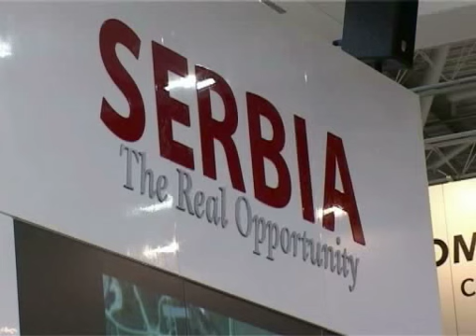Subotica na sajmu "Expo Real 2010"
U Minhenu je počeo najveći evropski sajam investicija i nekretnina "Expo Real 2010", a svoje potencijale predstavlja i grad Subotica. Oko 1500 izlagača iz 34 zemlje sveta, ponudiće investitorima lokacije za braunfild i grinfild investicije. Na sajmu grad Subotica predstavlja potencijale koje nude "Privredno - tehnološki parkovi" i "Park Palić".

Na velikom svetskom tržištu atraktivnih lokacija našla se i ponuda grada Subotice u kojoj će biti lokacije koje nudi preduzeće "Park Palić" za banjski turizam i preduzeće "Privredno-tehnološki parkovi" koje će predstaviti mogućnosti ulaganja u subotičke industrijske parkove. Na trodnevnom sajmu investicija u Minhenu, delegacija grada Subotice, koju predvodi gradonačelnik Saša Vučinić, učestvovaće i na brojnim međunarodnim konferencijama, među kojima je i ona posvećena investicionim potencijalima Srbije.

Sajam nekretnina i investicija EXPO REAL 2010, koji se od 4. do 6. oktobra održava u Minhenu posetio je i Ministar životne sredine i prostornog planiranja Oliver Dulić. EXPO REAL je najveći svetski sajam iz oblasti nekretnina, na kome učestvuje veliki broj izlagača iz celog sveta. Prvog dana sajma, Dulić je prisustvovao otvaranju nacionalnog štanda Srbije, na kojem projekte predstavlja 12 izlagača.

Održavanje sajma se poklapa sa obeležavanjem 40 godina Srpsko-bavarske međudržavne komisije. Drugog dana sajma, na investicionoj Konferenciji u organizaciji Agencije za strana ulaganja i promociju izvoza Republike Srbije (SIEPA), Dulić će govoriti na temu trenutnog stanja u Srbiji u oblasti građevine, investicija i nekretnina, kao i o Zakonu o podsticanju građevinske industrije u uslovima ekonomske krize.